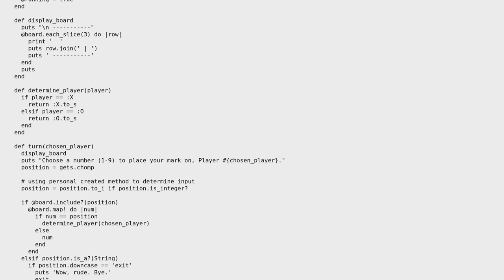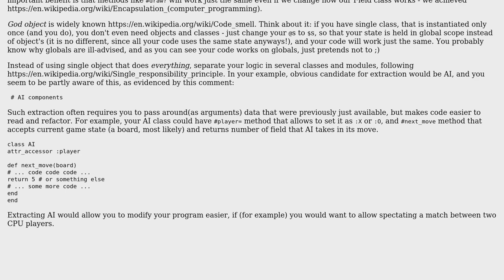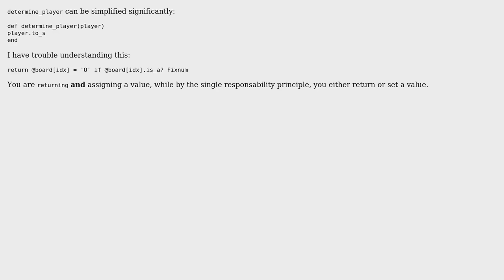Code Review: Simple TicTacToe game with AI in Ruby (2 Solutions!!)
Code Review: Simple TicTacToe game with AI in Ruby

With thanks & praise to God, and with thanks to the many people who have made this project possible! | Content (except music & images) licensed under CC BY-SA | Music | Images & others | With thanks to user Glubi user Caridorc user Borsunho user 200_success and the Stack Exchange Network Trademarks are property of their respective owners. You are responsible for your own actions.